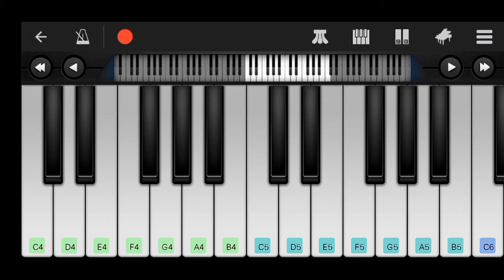FE風花雪月 芙朵拉的曉風（？）